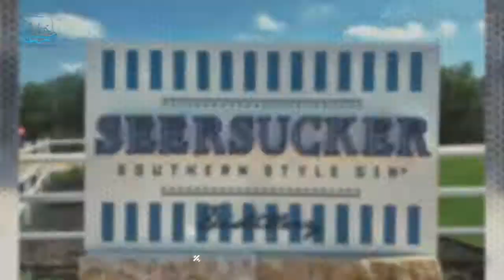Remembering the Alamo. Trip to San Antonio, Corpus Christi, and South Padre Island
I explore San Antonio some more with friends. I check out Seersucker Distillery, the San Antonio Fire Museum, Corpus Christi, USS Lexington, South Padre Island and Canyon Lake.